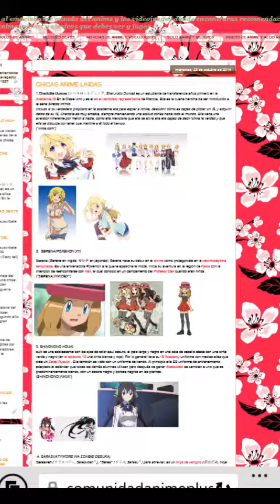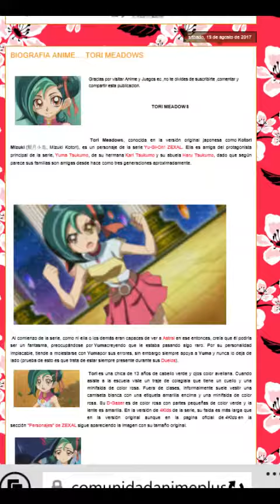promo del blog anime y juegos ec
Visita mi blog donde se habla de anime,de juegos y demas el